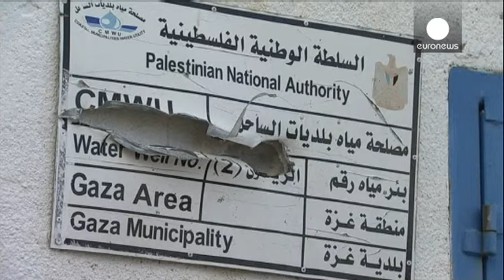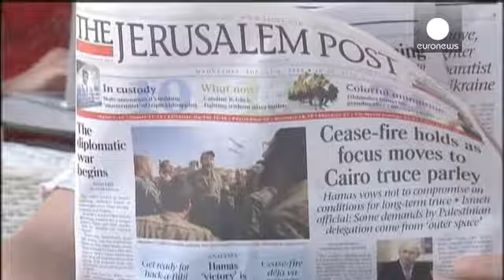В Газе затишье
Режим прекращения огня между Израилем и ХАМАС в секторе Газа соблюдался и в среду. Беженцы возвращаются в свои дома, но многим идти некуда - дома разрушены. Часть палестинцев живет в этой школе ООН.

 Жители Газы воспользовались перемирием после месяца насилия и поспешили на местные рынки, чтобы купить самое необходимое. Кроме мира палестинцы требуют прекращения блокады сектора.

   Говорит жительница Газы:
 "Наши дома и магазины разрушены, прежней жизни больше нет. Я пришла сюда, чтобы купит…